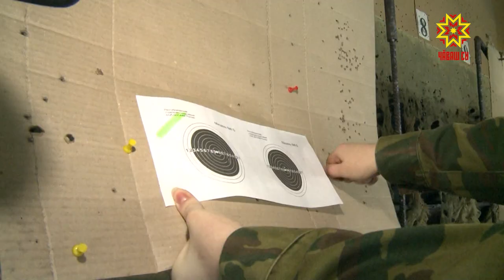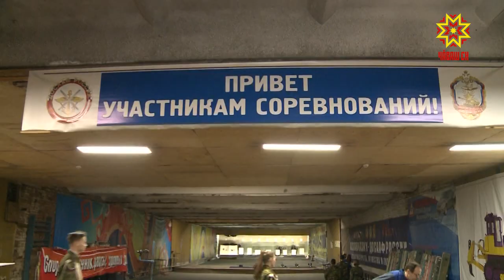Соревнования по пулевой стрельбе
Команды из 20 школ Московского района столицы республики проверили свою меткость.  Cоревнования по пулевой стрельбе из пневматической винтовки и малокалиберного оружия прошли в рамках месячника оборонно-массовой и спортивной работы. О юных стрелках — Юлия Важенина.